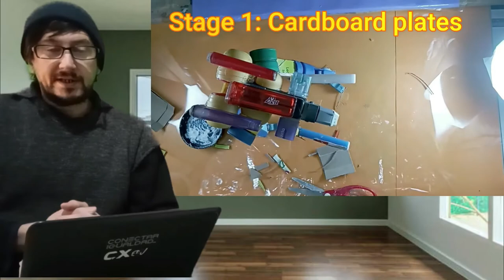MECHA ZANCUDO hecho con basura, Disfruta de una actividad novedosa y economica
En este video muestro tanto aciertos como errores a la hora de planificar y llevar a cabo el MECHA bipedo. Aqui comparto no solo mis técnicas sino mi proceso creativo